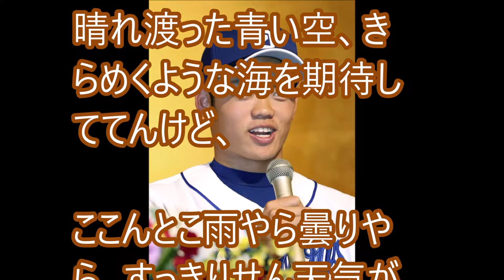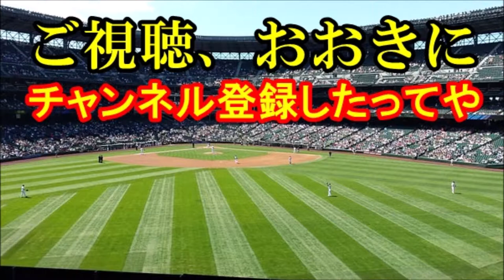【中日】根尾昴が９歳の女の子になんて答えたか 右ふくらはぎの状態はどないなってんねん【これが野球や！】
右ふくらはぎの肉離れで、別調整が続く根尾昴はん。
回復具合はどうでっか？
子供たちの質問にもきっちり答えはったで！